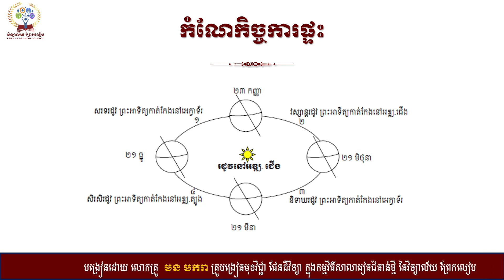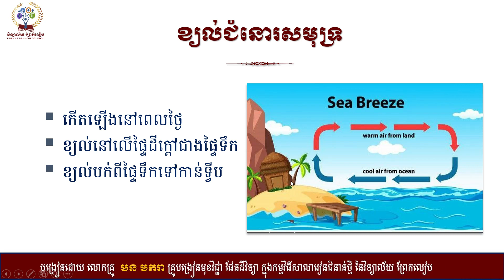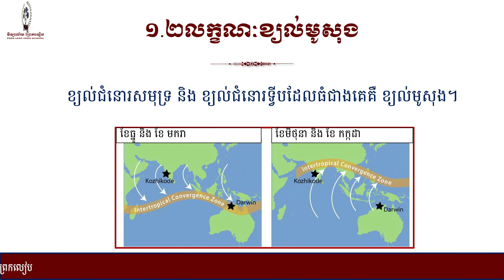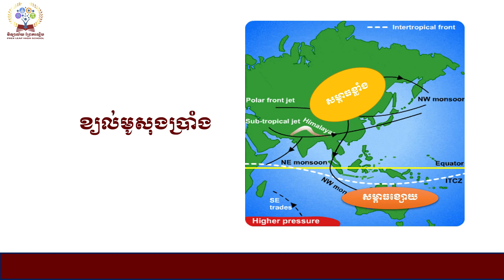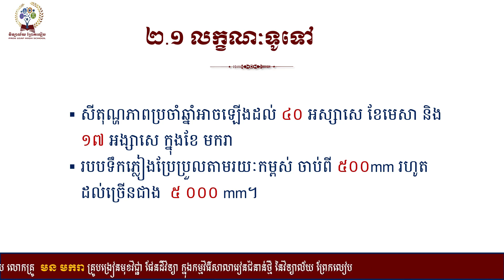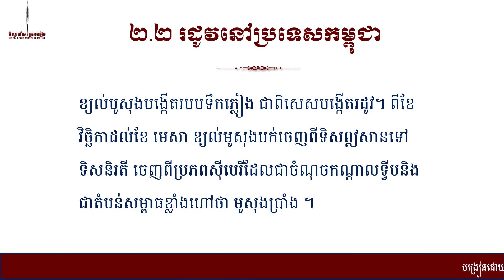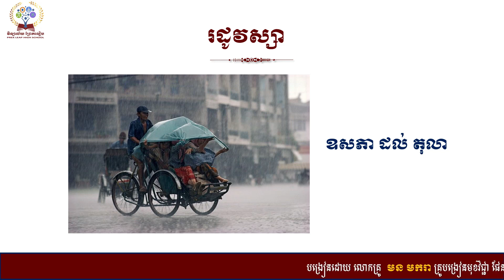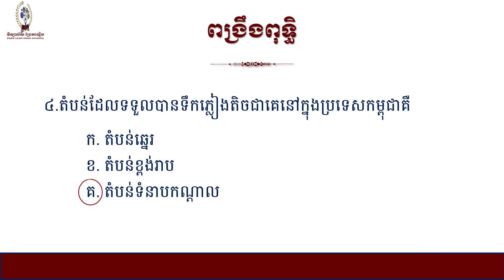មុខវិជ្ជាផែនដីវិទ្យាថ្នាក់ទី១១ ជំពូក៣ មេរៀនទី៦៖ខ្យល់មូសុង និងឥទ្ធិពលរបស់វា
មុខវិជ្ជា ផែនដីវិទ្យា ថ្នាក់ទី១១
ជំពូកទី៣៖ មណ្ឌលអាកាស អាកាសធាតុ និងធាតុអាកាស
មេរៀនទី៦៖ ខ្យល់មូសុង និងឥទ្ធិពលរបស់វា
បង្រៀនដោយ លោកគ្រូ មន មករា គ្រូបង្រៀនមុខវិជ្ជាផែនដីវិទ្យា ក្នុងកម្មវិធីសាលារៀនជំនាន់ថ្មី នៃវិទ្យាល័យព្រែកលៀប